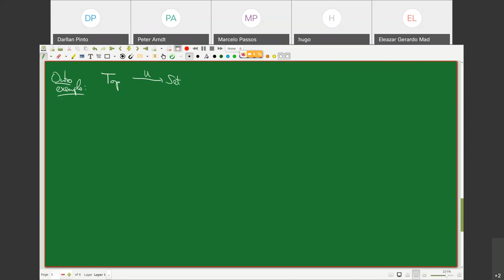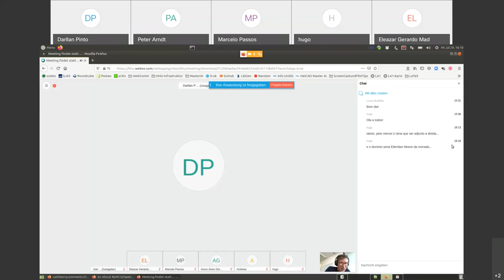Álgebra Categorial 10 - Peter Arndt - Grupo de Lógica, Conjuntos e Topologia - IME-UFBA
Month 29, 2020.